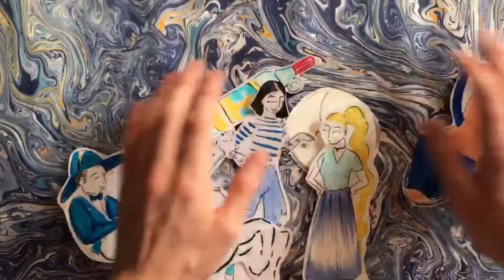Rapunzel de Favàritx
Rapunzel de Favàritx es la historia de Rapunzel pero dejando atrás el castillo por el primer faro de la isla de Menorca,

Se lo que tú euieras no lo que los demás quieren que seas. .

Roptuladores: gama de grises de Tombow